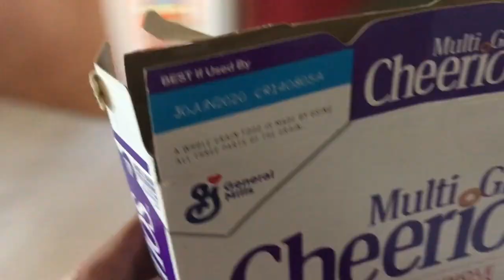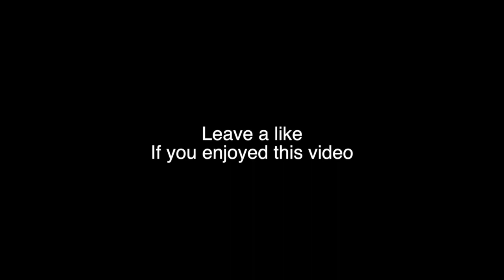Paul Short Invite 2019 | My fastest 8k ever *Winner 23:17*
Paul Short Invite 2019 *Winner 23:17*

Yesterday I ran the paul short XC race and I ran a seasons best of 25:20 in the 8k.